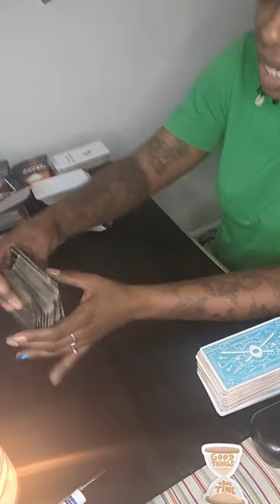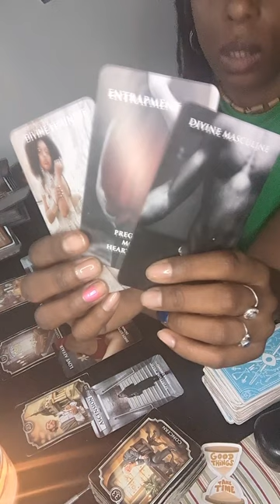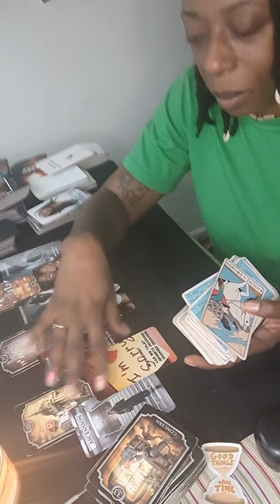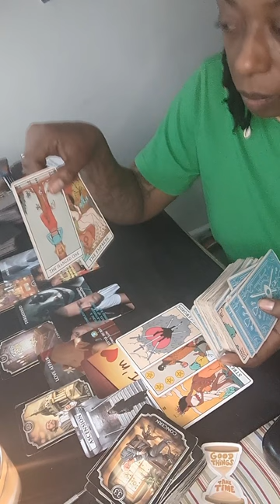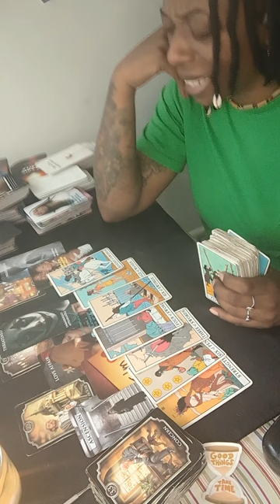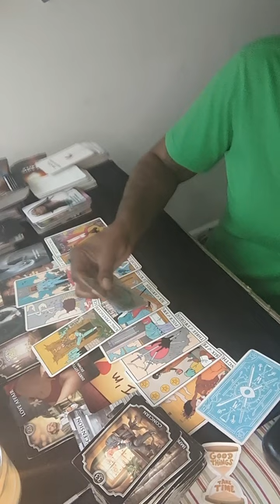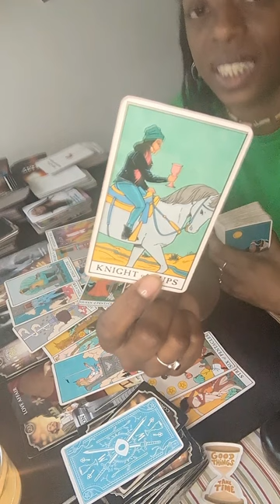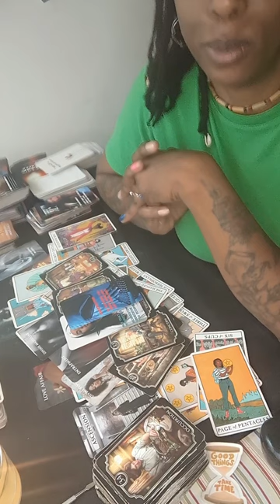🎶I gotta shake u off cause tha lovin ain't the same... gotta make that move to 🤠 who appreciates